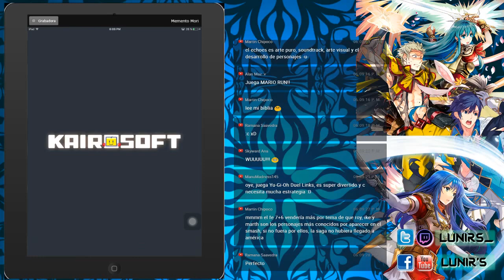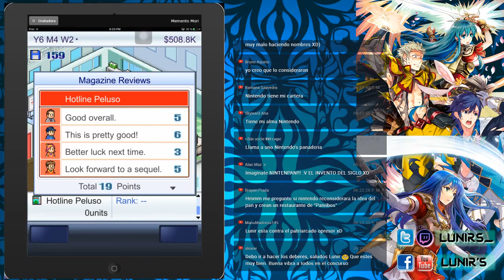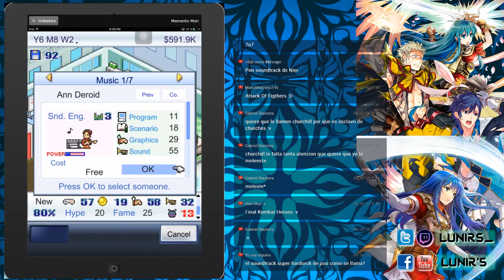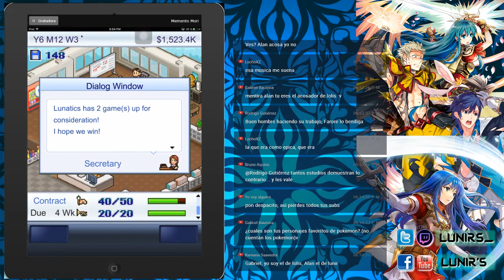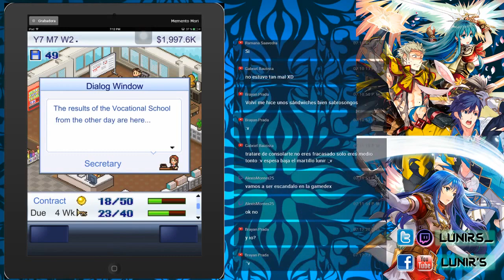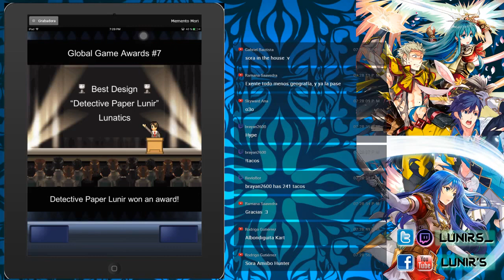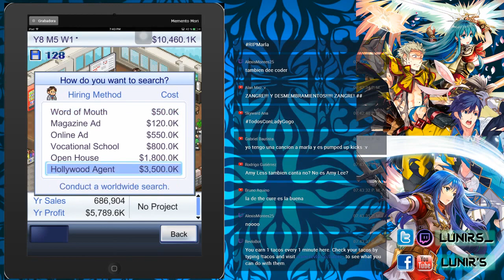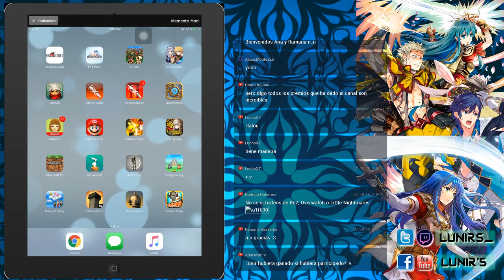Game Dev Story feat. Lunir - Pt. 02 Estableciendo la marca